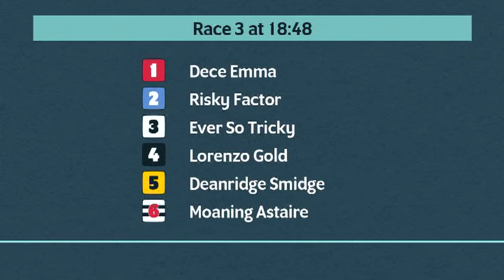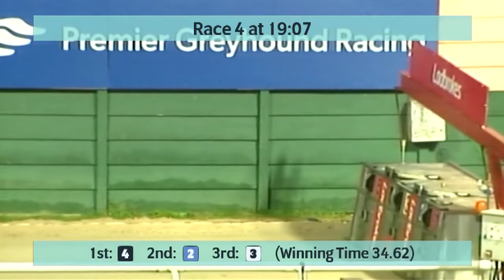Crayford Races on Tuesday 11th October 2022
Click on the link below for results